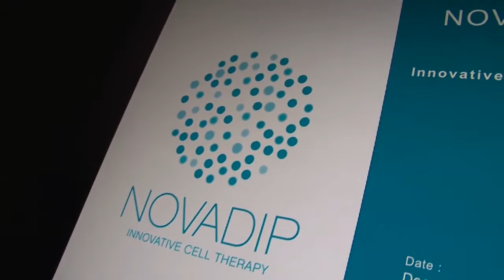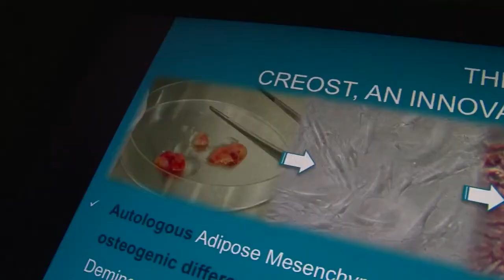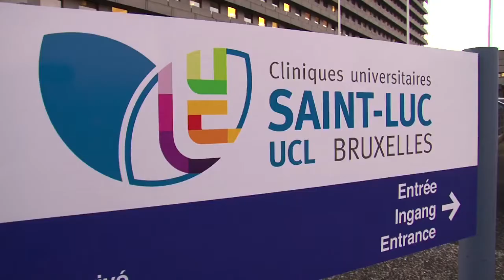Reconstruire de l’os avec de la graisse